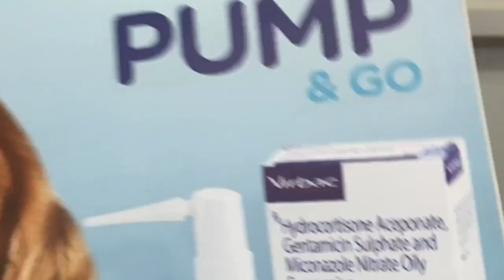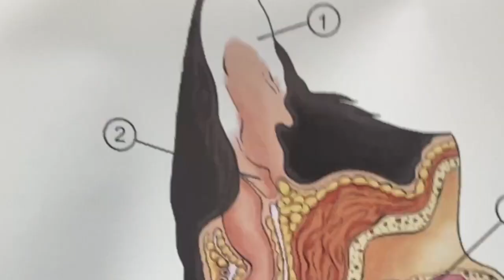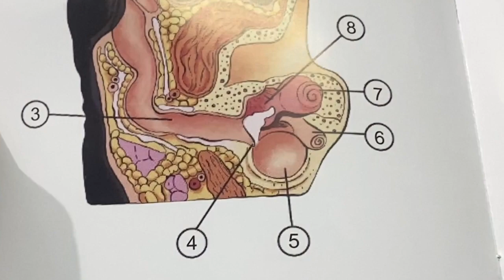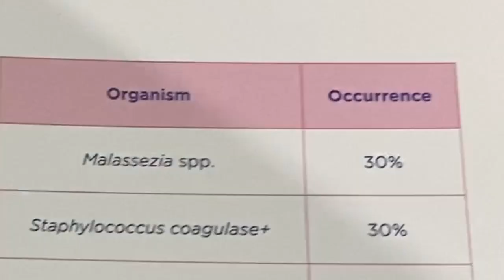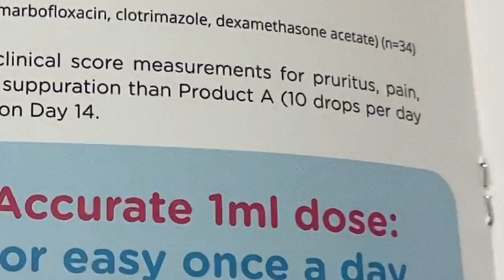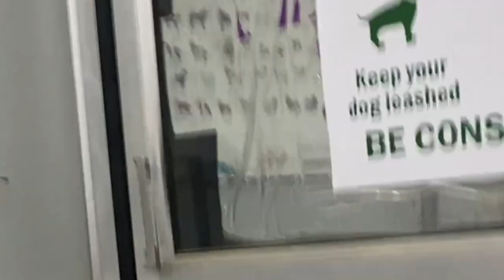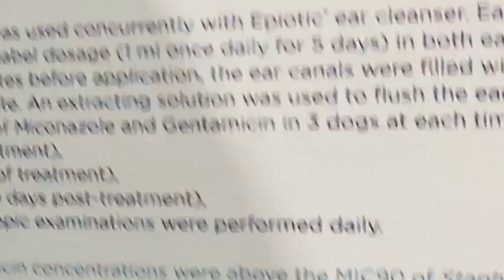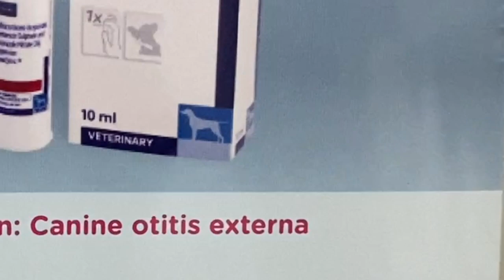Product Review: Easotic | Get Rid of Dog Ear Infection FAST!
Looking for the best way to treat your dog's ear infection? Check out Easotic! This ear cleanser is perfect for cleaning out your dog's ears and treating any inflammation or infection. Plus, it smells great and is safe for both you and your dog. Give Easotic a try today and see for yourself how great it is!
Ideal for Dogs with acute Otitis Externa or acute recurrent Otitis Externa
1 mL (a single pump) in each ear, once per day for 5 days—for any size dog
Improved owner compliance3
A unique, airless delivery system allows for easy administration regardless of the dog’s position
The flexible nozzle does not irritate inflamed and sensitive ears
Each bottle contains 10 mL or 10 doses
Enough for 5 days of bilateral treatment